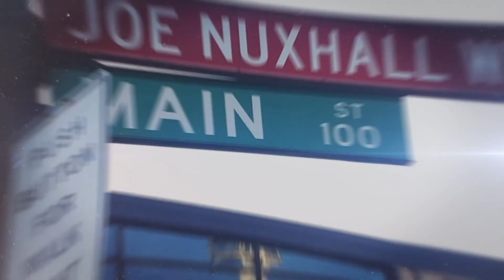Buy/Sell/Hold Alexis Diaz and Jeffrey Hoffman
His name is Jeffrey Hoffman! His name is Jeffrey Hoffman!